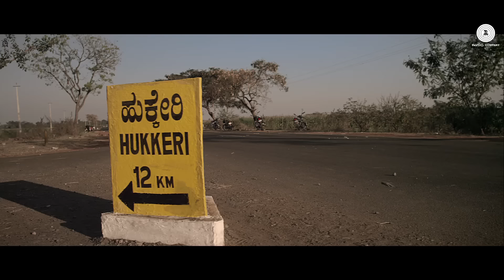Mann Jaai Jitha | Carry on Maratha | Gashmeer Mahajani & Kashmira Kulkarni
Catch the full song Mann Jaai Jitha from Carry on Maratha starring Gashmeer Mahajani & Kashmira Kulkarni.

Singer: Shail Hada & Vaishali Made
Lyricist: Mangesh Kangane
Composer: Shail - Pritesh

Banner: Nanda Arts & Warrior Brothers Motion Pictures
Director: Sanjay Londhe
Producer: Nanda Chandrabhan